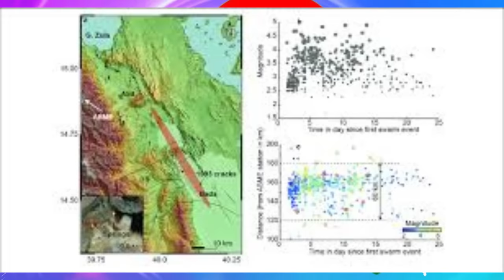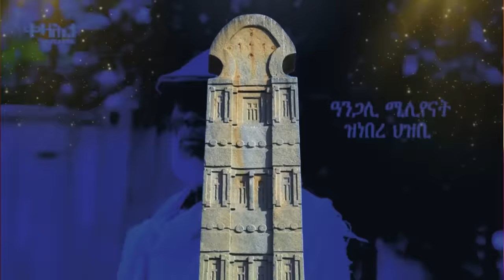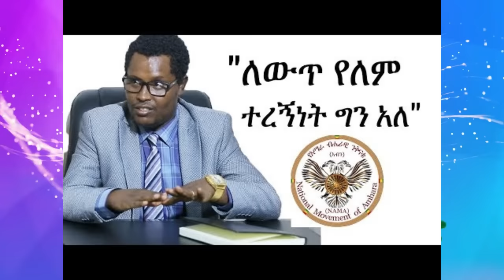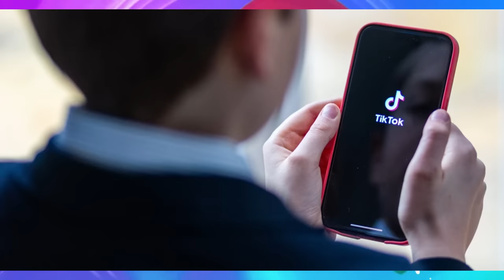Jstudio ~| ምንቅጥቃጥ ምድሪ ኣብ ኤርትራ። ተቛዉሞ ህወሓት ብዛዕባ ፕሪቶርያ። ምኽልካል ቲክቶክ። ሰራዊት ኢትዮጵያ ኣብ ምዕራብን ደቡብን